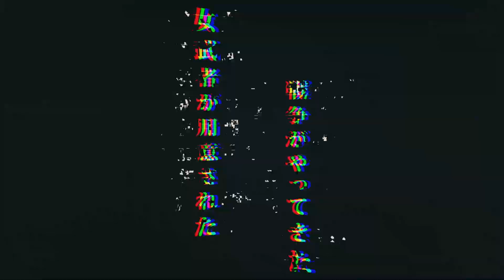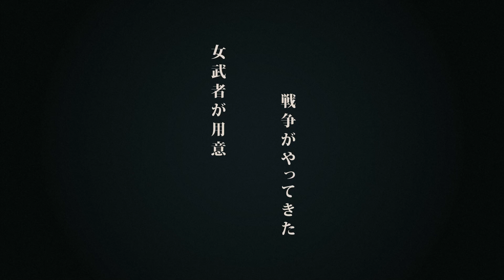[FRENCHCORE] Archefluxx vs Kesean Beat - Tea Time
10 years ago, Archefluxx blended his Hardcore style with Kesean Beat's beautiful music writing, and the remix of Tea Time (TOKDD019) became a legacy fan favourite.

Forward to the present day, and the ancient track is pulled to pieces, turned up and sewn together to become a fast-moving, angry, Frenchcore anthem.

So sit back, pour yourself a freshly brewed tea, and throw it against the wall in a fit of dance.

- All other major platforms and stores

Listen to my Soundcloud!